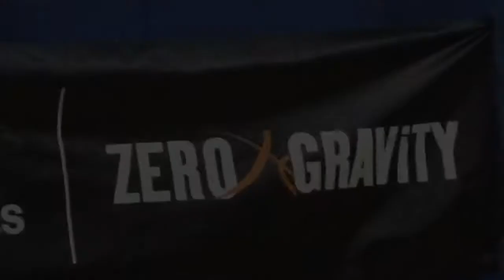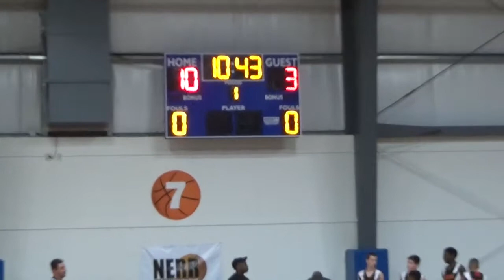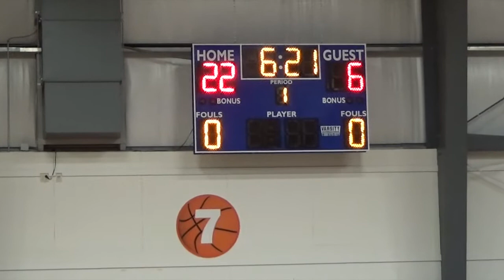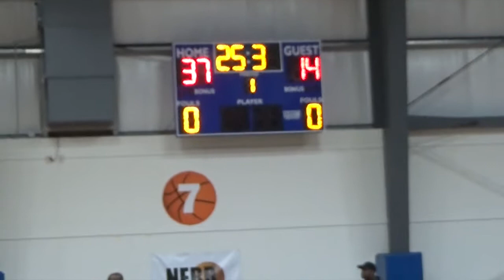C4 vs N E Playaz Academy Hill